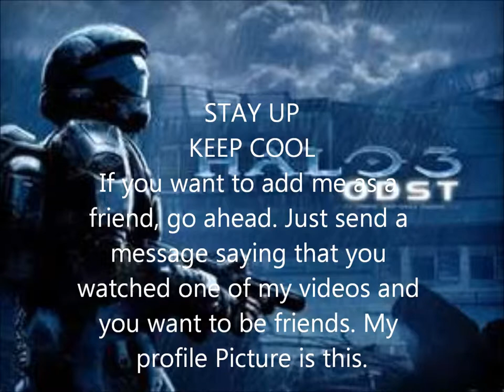Sunrise -Kenan Bell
the song sunrise with just pictures. the song is made by kenan bell